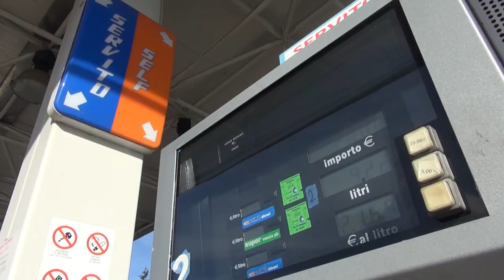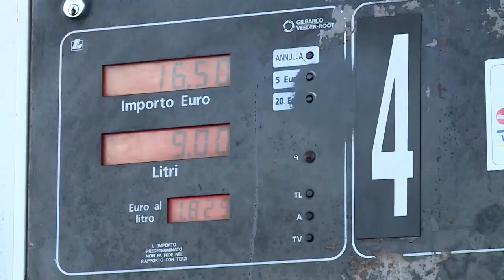Carburanti: da oggi scatta l'obbligo di cartello del prezzo medio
La Faib-Confesercenti interviene sul nuovo obbligo di esposizione del cartello del prezzo medio regionale. “Siamo favorevoli che da oggi al monitoraggio attento sul territorio” commenta Claudio Marraghini presidente provinciale della Faib, la Federazione dei gestori carburanti aderenti a Confesercenti “ma diciamo no agli accanimenti sanzionatori. Ci tengo a sottolineare che non sono i gestori a speculare. Non ci stanchiamo di ripeterlo ed evidenziarlo. I gestori adottano i prezzi indicati dalle compagnie”.